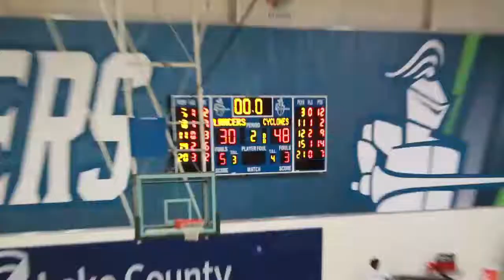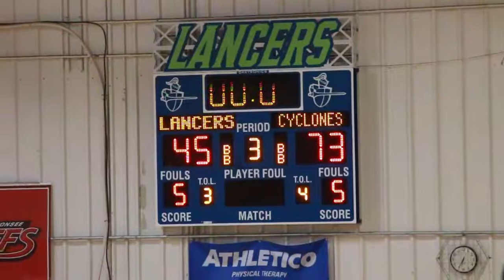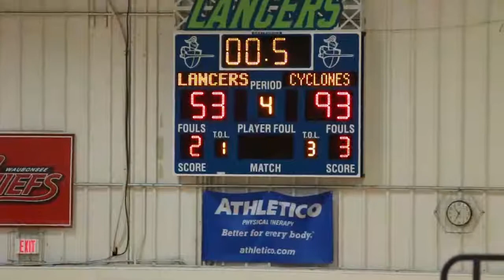Lancers Women's Basketball | Game 25 Vs. Moraine Valley | 17-18 Season